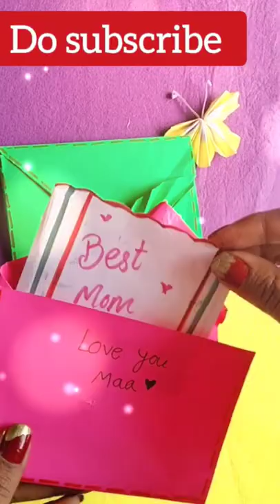ENVELOPE short viral shortvideo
envelope ideas envelope card  envelope origami envelope decoration ideas  envelope design envelope diy, envelope engineering mathematics  envelope and evolute envelope detector  envelope printing  envelope pronunciation  envelope cover envelope drawing envelope of family of curves